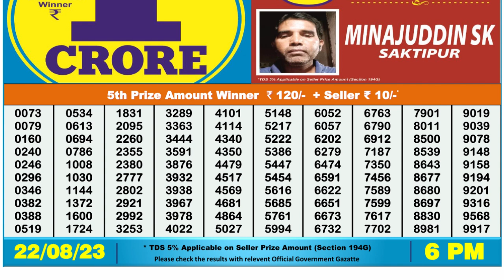Dear Lottery Sambad 6pm today 22.08.23 Nagaland State Lottery Result